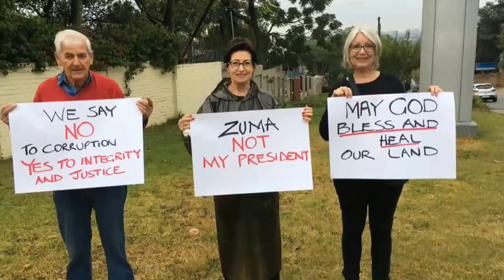Anti-zuma protests south africa gone bad